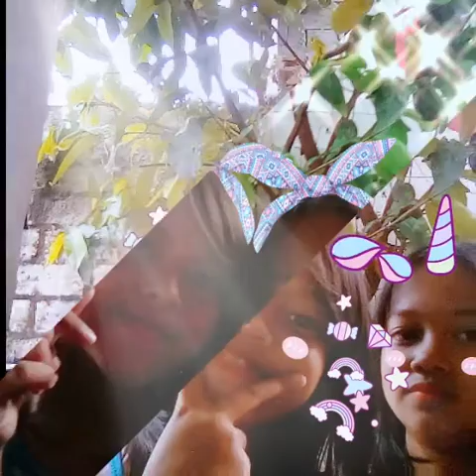Eca atik andini indri kalian sayang sama dia gk kalo sayang kalian jawab ya di bawa ini